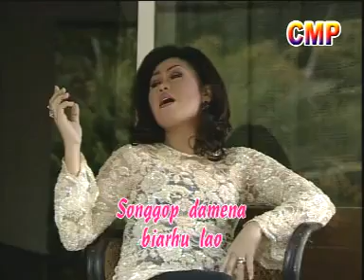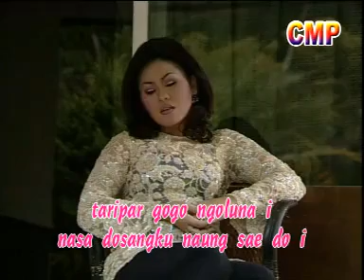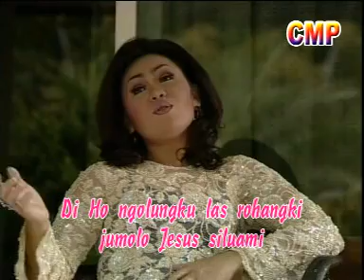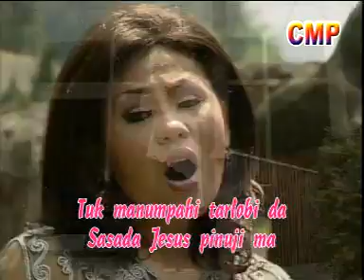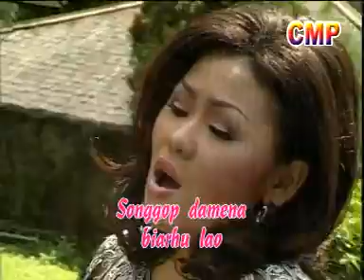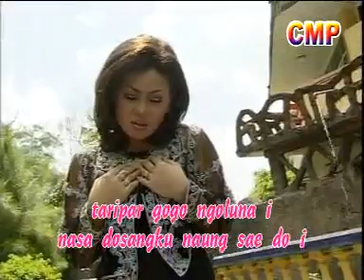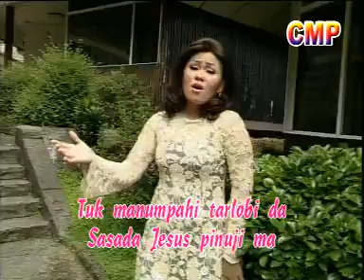Siska Sianturi - Dung Tuhan Jesus (Official Music Video) | Lagu Rohani Batak Terbaik Ende 443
Penyanyi            : Siska Sianturi
Album                : Rohani Batak Terbaik
Pencipta            : Buku Ende 443